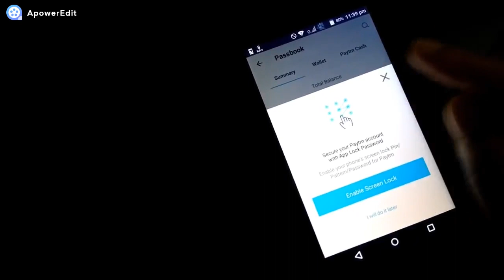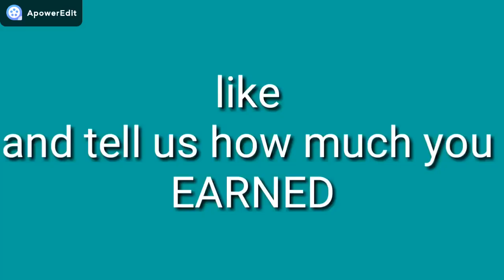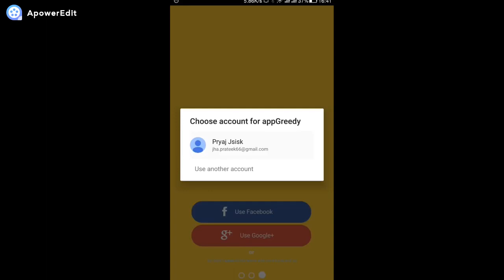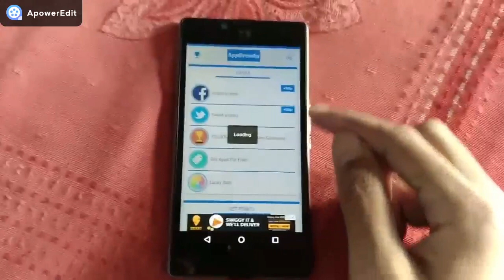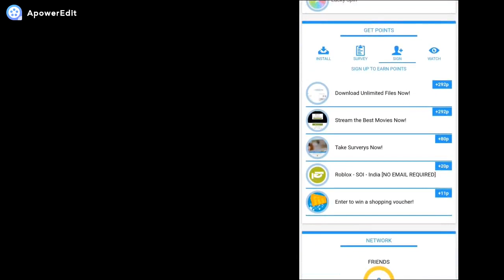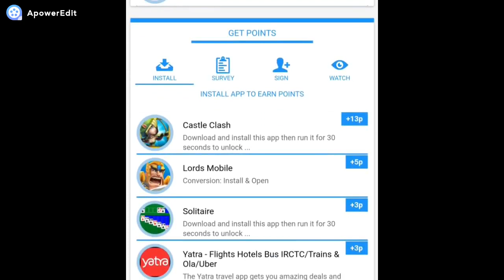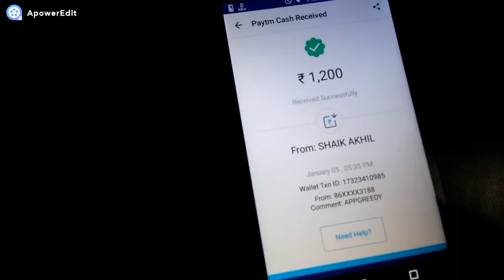EARN MONEY AND TRANSFER MONEY IN PAYTM REAL WITH PROOF LATEST 1 JUNE 2018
HI FRIENDS IN THIS VIDEO I WILL TALK ABOUT HOW TO EARN MONEY  AND TRANSFER IN PAYTM 100% REAL WITH PROOF

HI FRIENDS MY NAME ATANU MAJI